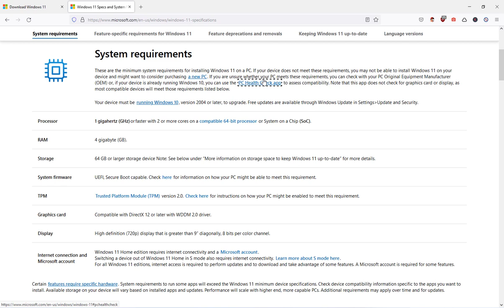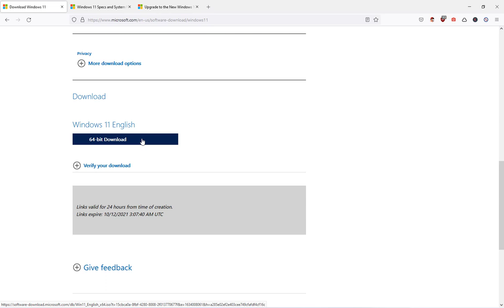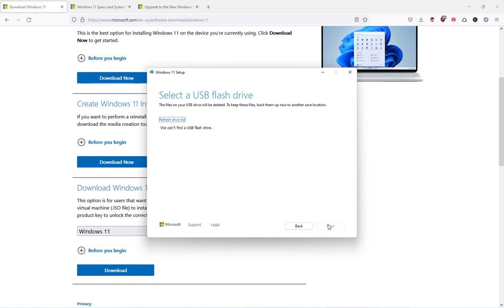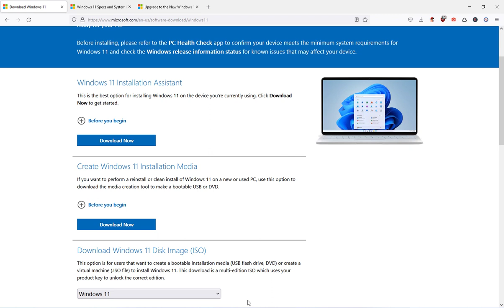How to Download Windows 11 ISO File - Official Microsoft Release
How to Download Windows 11 ISO File - Official Microsoft Release. Use the Windows 11 Media Creation tool to Update Windows 10 to 11. How to Download Windows 11 ISO image from Microsoft Official Release. Win 11 iso.

Finally, in the last couple of weeks, Microsoft released Win 11 Official ISO which means that you can finally update Windows 10 to 11.

How to install Windows 11 on an Unsupported PC:
First, check Win 11 compatibility using PC Health Check or WhynotWin11 to make sure that your computer meets the minimum requirements.

Download Windows 11 Disk Image (ISO)
From Microsoft's official website, you have two options:

1/Windows 11 Media Creation Tool
you can use this tool to install Windows 11 from a USB pen drive, a straightforward tool and it’s the recommended option to clean install Windows 11 from USB. or to download a Win 11 iso file.

2/How to Download Windows 11 Iso from Microsoft
You can directly download Windows 11 iso for installation
you can use Rufus, or Etcher to easily create your Windows 11 bootable Pendrive

Should I upgrade to Windows 11?
Even if Microsoft released the stable version of Windows 11 you should wait for a while until we see some fixes for Windows 11 problems with Ryzen CPUs and Intel CPUs
Also, all the new features like Win 11 Android apps and gaming optimization are not available.
There are so many tutorials online on how to Bypass Windows 11 Requirements to easily upgrade and Windows 11 on unsupported hardware but my recommendation is to wait.

🌟Windows 11 Customization for Beginners 🌟

In this section, we cover how to upgrade Windows 10 to Windows 11 for free without any problems, and we cover Windows 11 Optimization options that you should know to
Run your computer, and how to customize Windows 11 settings, options,  and new features with some tips and tricks to personalize your operating system to make it look better and run faster.